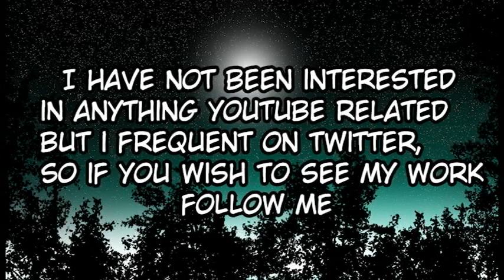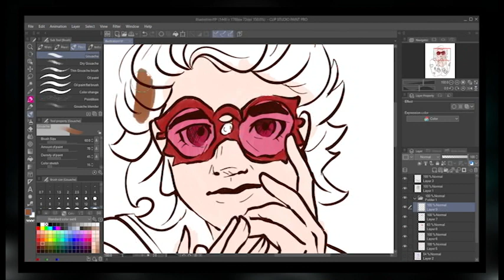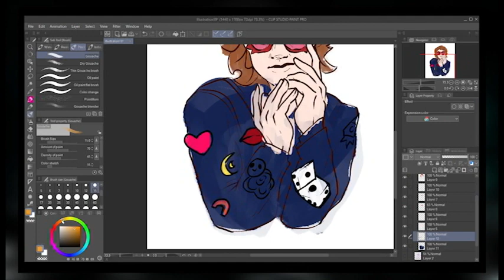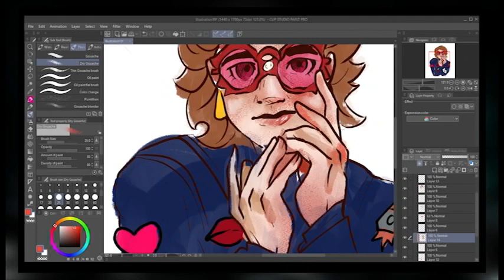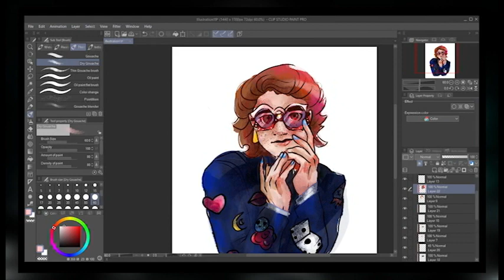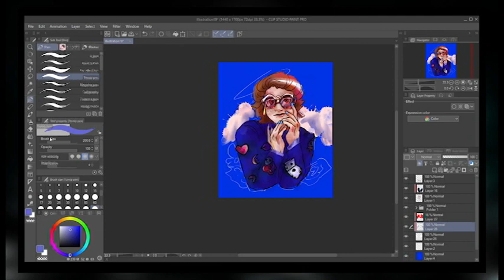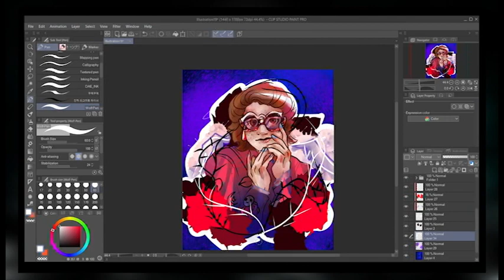Elton John! [] Speedpaint[]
I might get back into making content